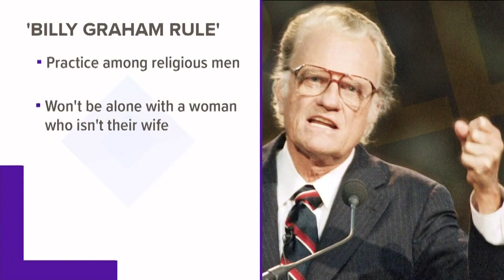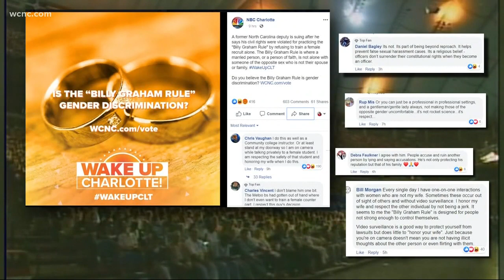'Billy Graham Rule' | Former NC deputy suing sheriff's office citing religious discrimination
Manuel Torres says his civil rights were violated for his Christian practice of what's known as the "Billy Graham Rule."